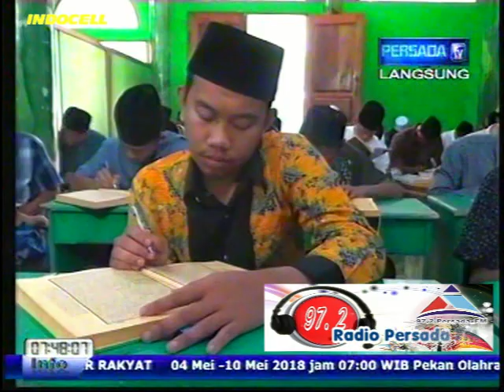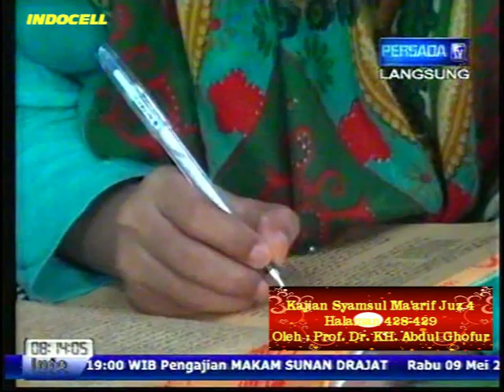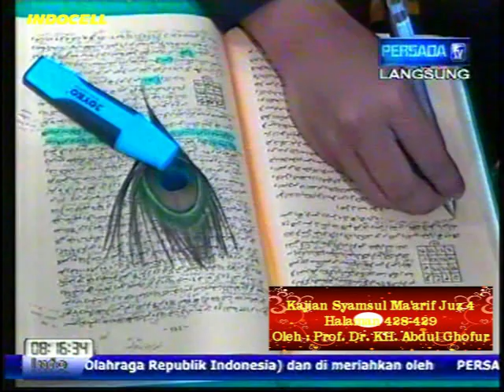Pon. Pes. SUNAN DRAJAT 03/05/2018 ih.3_385_386_sm.4_428 (Tertipu, Kasiat Bismillah & Asma Ya Rokhim)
Kajian tanggal 03 Mei 2018 Kitab Ihya 'Ulumudin Juz 3 halaman 385-386 yang menjelaskan Golongan Orang Yang Tertipu dan Kitab Syamsul Ma'arif Juz 4 halaman 428 yang menjelaskan Khasiat Bismillah, Asma Ya Rokhim. Kajian ini disampaikan langsung oleh Prof. Dr. KH. Abdul Ghofur pengasuh Pondok Pesantren Sunan Drajat Lamongan Jawa Timur.